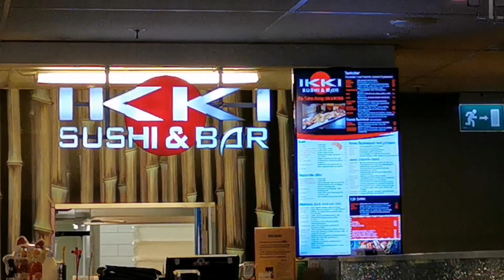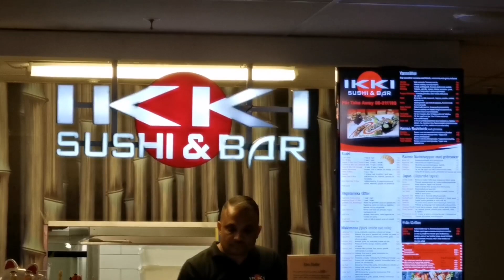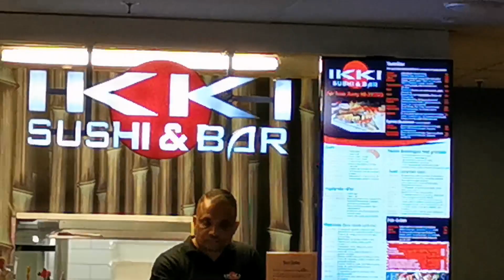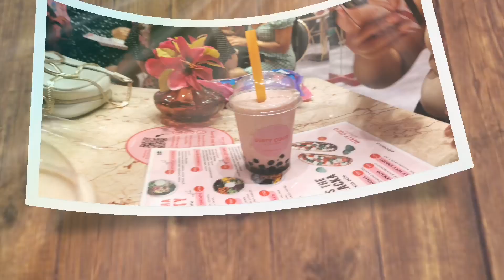SUSHI IKKI/ IKKI SUSHI /STOCKHOLM SUSHI/ IKKI SUSHI STOCKHOLM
IKKI SUSHI STOCKHOLM SWEDEN,